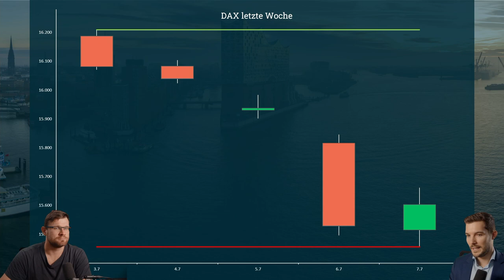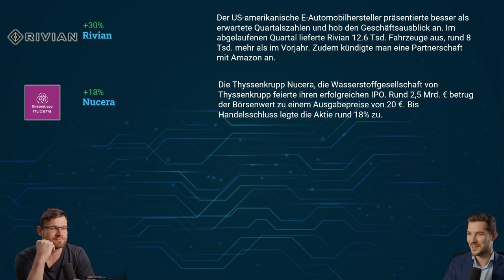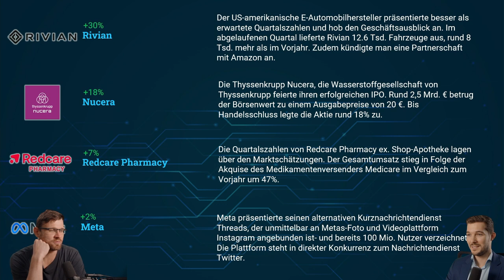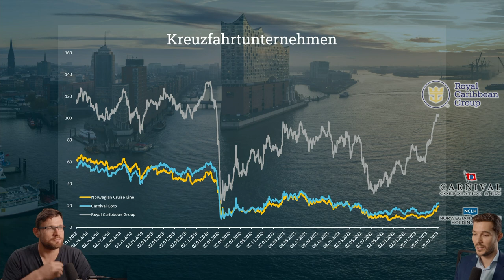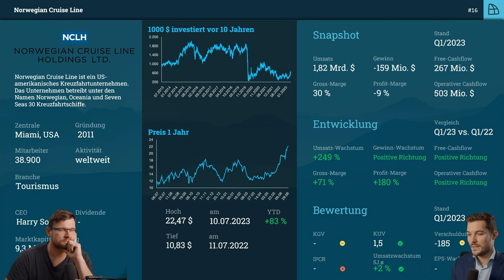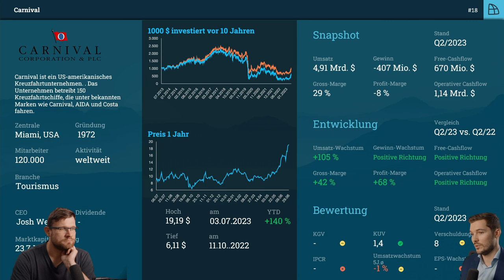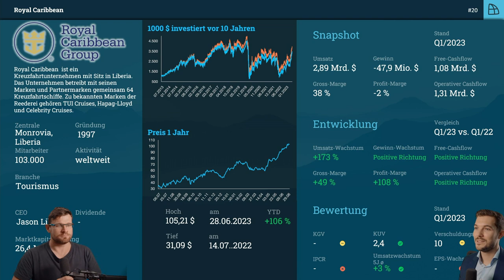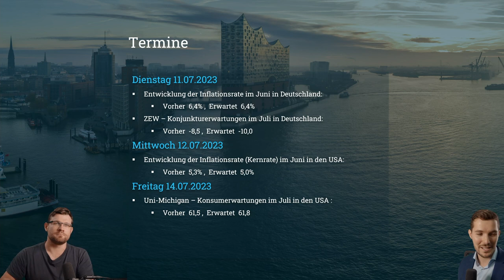Aktienrückkehr nach der Krise: Norwegian Cruise Line, Carnival Corporation & Royal Caribbean Group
🌟 Tauche ein in die Welt der Aktien und entdecke, wie diese Unternehmen trotz der Herausforderungen der Coronapandemie ihren Weg zur Erholung finden. Erfahre, welche Chancen und Potenziale sich aktuell in der Kreuzfahrtbranche bieten. 💼💡

🚢 TradersClub24 - Dein Experte für Trading und Finanzmärkte! Entdecke spannende Investmentmöglichkeiten und erhalte wertvolle Einblicke:

❗ Risikohinweis:
Die hier besprochenen Inhalte dienen lediglich der Information sowie der Unterhaltung. Die Inhalte stellen keine Anlageberatung dar. Bei den getroffenen Aussagen handelt es sich um persönliche Einschätzungen der Moderatoren. Ihr solltet stets eigene Recherche zu den betreffenden Themen machen. Den genannten Inhalten stellen keine Aufforderung zum Kauf oder Verkauf von Wertpapieren oder anderen Finanzinstrumenten dar. Die Autoren und Moderatoren haften nicht für entstandene Schäden.